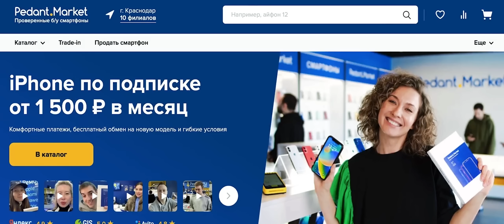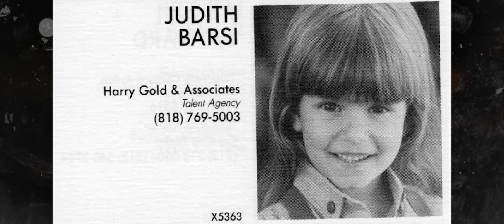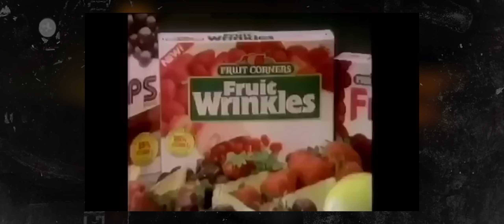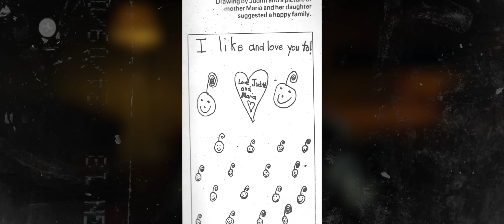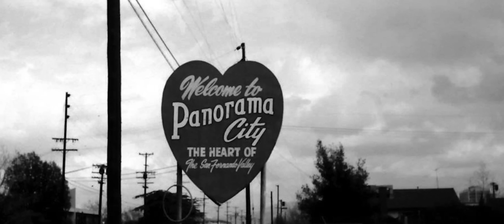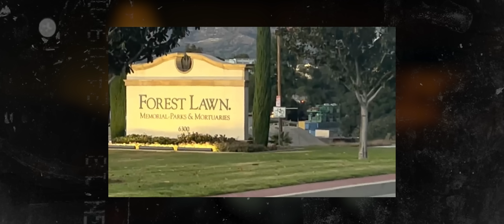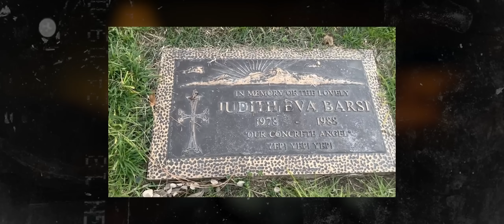ПЕЧАЛЬНАЯ СУДЬБА МАЛЕНЬКОЙ АКТРИСЫ | Документальный фильм о Джудит Барси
2Vtzqv2iKG8